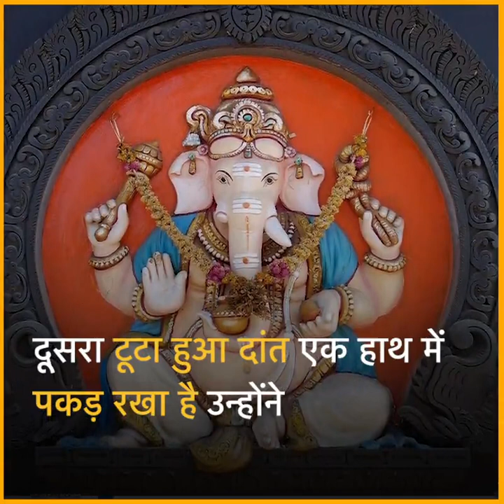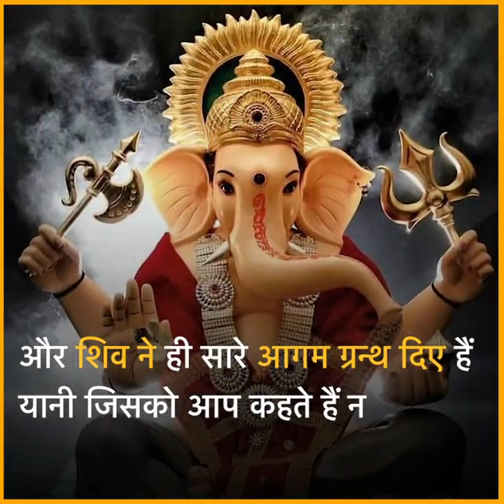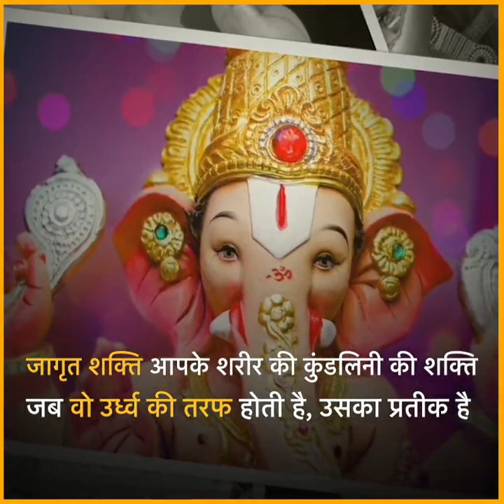siddhivinayak ganeshchaturthi ganeshutsav riddhisiddhi ganesha gajanan siddhivinayakmandir